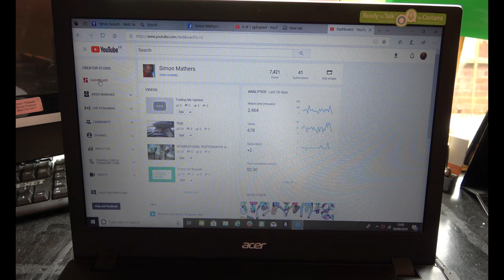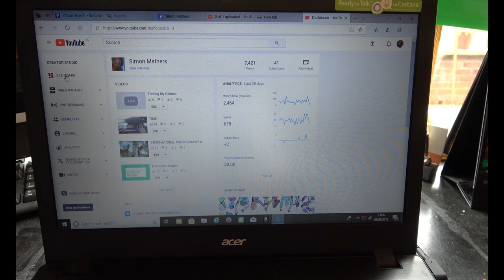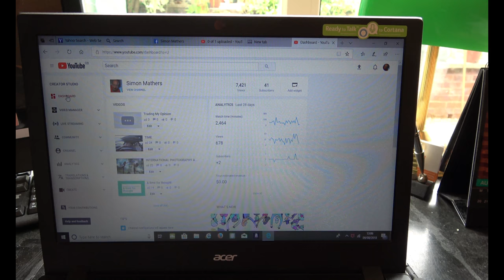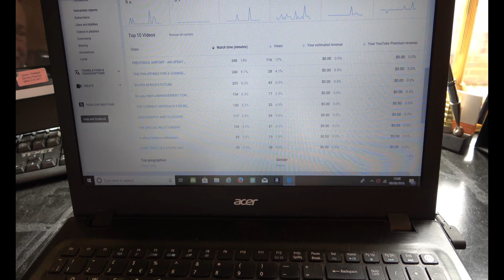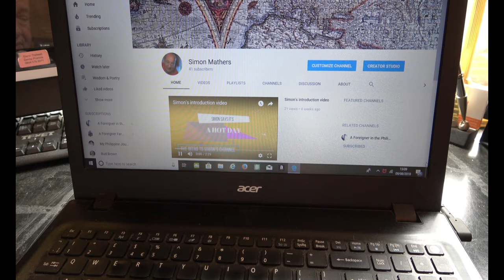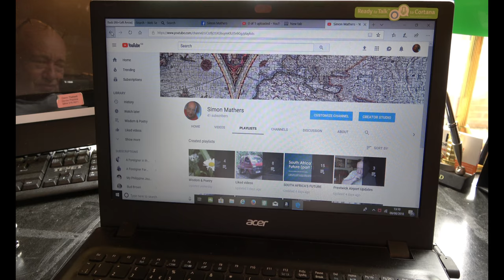Developing my Youtube Channel